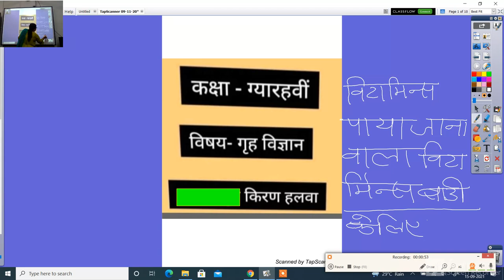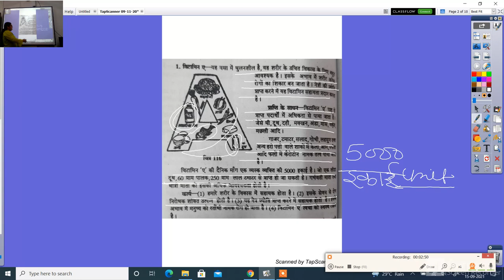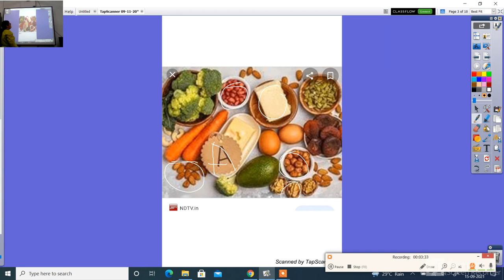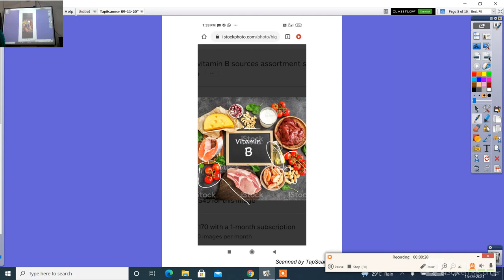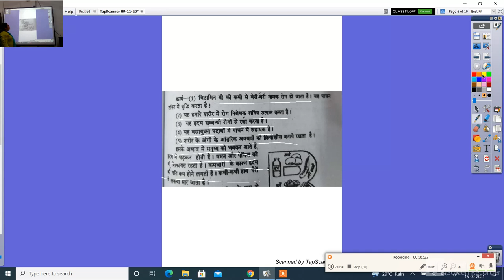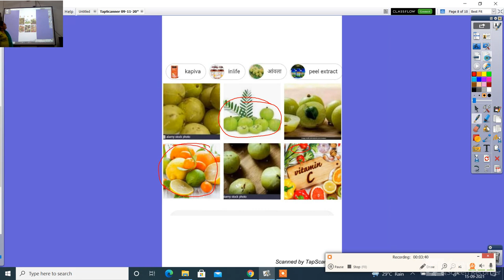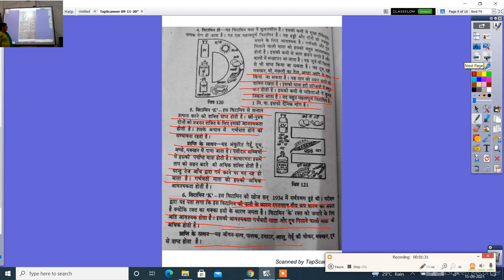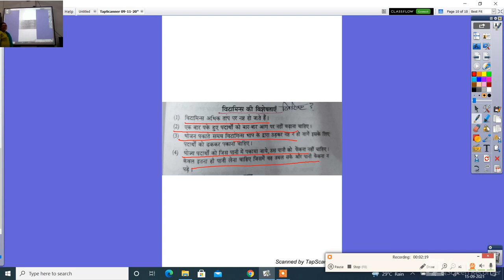कक्षा 11वीं होम साइंस